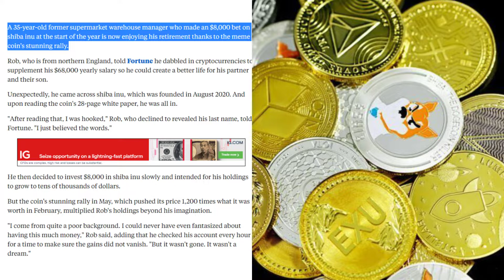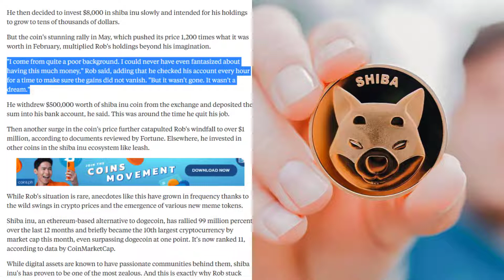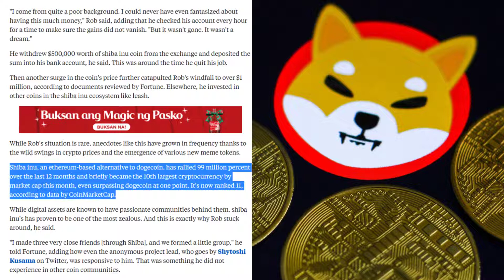$8,000 Bet on Shiba Inu Coin Allowed Warehouse Manager to Retire After the Meme Coins Stunning Rally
Written By: Isabelle Lee

An $8,000 Bet on Shiba Inu Coin Allowed a Warehouse Manager to Retire After the Meme Coin's Stunning Rally, Report Says

A 35-year-old former supermarket warehouse manager who made an $8,000 bet on shiba inu at the start of the year is now enjoying his retirement thanks to the meme coin's stunning rally.

Rob, who is from northern England, told Fortune he dabbled in cryptocurrencies to supplement his $68,000 yearly salary so he could create a better life for his partner and their son.

Unexpectedly, he came across shiba inu, which was founded in August 2020. And upon reading the coin's 28-page white paper, he was all in.
"After reading that, I was hooked," Rob, who declined to revealed his last name, told Fortune. "I just believed the words."

He then decided to invest $8,000 in shiba inu slowly and intended for his holdings to grow to tens of thousands of dollars.

But the coin's stunning rally in May, which pushed its price 1,200 times what it was worth in February, multiplied Rob's holdings beyond his imagination.

"I come from quite a poor background. I could never have even fantasized about having this much money," Rob said, adding that he checked his account every hour for a time to make sure the gains did not vanish. "But it wasn't gone. It wasn't a dream."

He withdrew $500,000 worth of shiba inu coin from the exchange and deposited the sum into his bank account, he said. This was around the time he quit his job.

Then another surge in the coin's price further catapulted Rob's windfall to over $1 million, according to documents reviewed by Fortune. Elsewhere, he invested in other coins in the shiba inu ecosystem like leash.

While Rob's situation is rare, anecdotes like this have grown in frequency thanks to the wild swings in crypto prices and the emergence of various new meme tokens.
Shiba inu, an ethereum-based alternative to dogecoin, has rallied 99 million percent over the last 12 months and briefly became the 10th largest cryptocurrency by market cap this month, even surpassing dogecoin at one point. It's now ranked 11, according to data by CoinMarketCap.

While digital assets are known to have passionate communities behind them, shiba inu's has proven to be one of the most zealous. And this is exactly why Rob stuck around, he said.

"I made three very close friends [through Shiba], and we formed a little group," he told Fortune, adding how even the anonymous project lead, who goes by Shytoshi Kusama on Twitter, was responsive to him. That was something he did not experience in other coin communities.
Still, it remains to be seen whether meme tokens, which are often driven by jokes and social media, are here to stay. Experts have said many of them will die down.